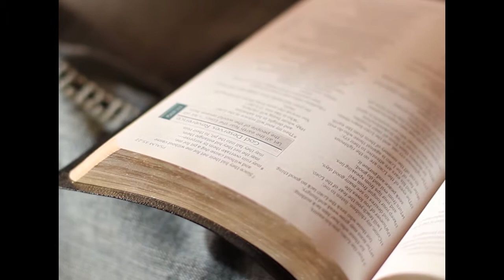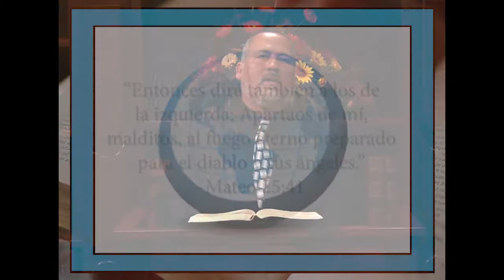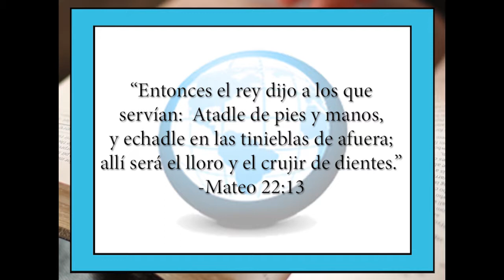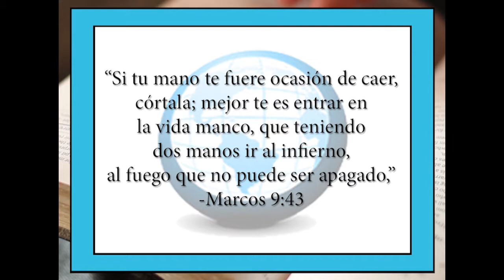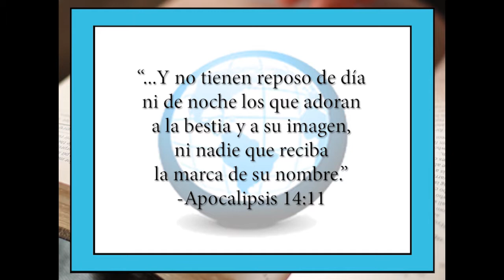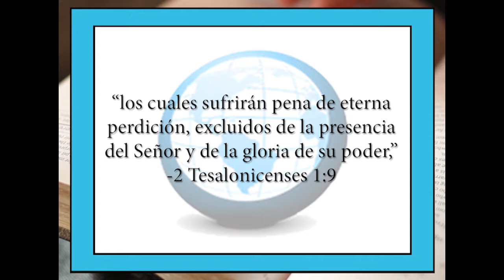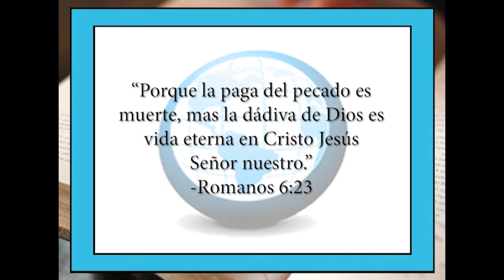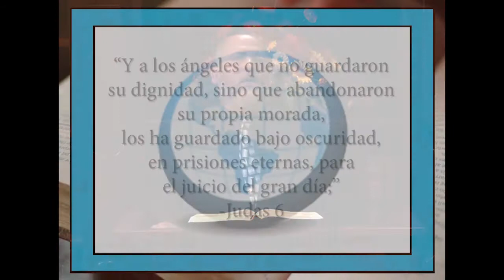La realidad del infierno - Espanole 6 - The Gospel of Christ